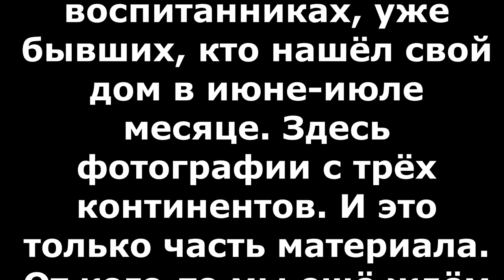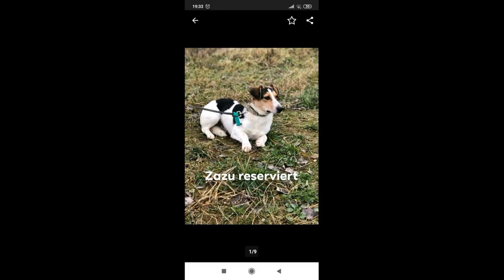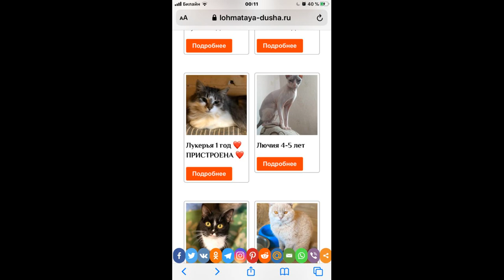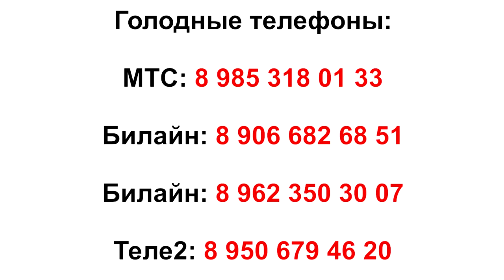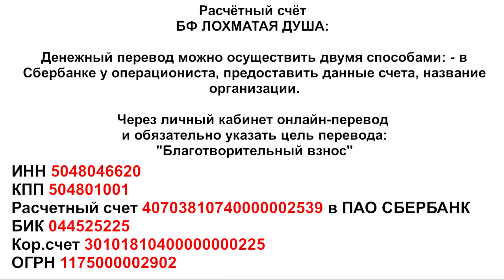Приветы из дома_Our dogs found their home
Friends, this little video is about those of our former pets who found their home in June and July. There are pictures from three continents. And that's just part of the material. We're still waiting for someone to say hello from home.
We ask all those who have sheltered our tails to post photos and videos on the pages of our shelter in various social networks, whose addresses are posted in the description under the video. Friends, you are one big family. And I would like to know your impression of visiting our shelter, your tips for improving the work of the site and social networking pages. What videos you would be interested in.
 Come on FB, VKontakte, Odnoklassniki, Instagamm, Yandex DZen, Telegram.
Friends, we are waiting for you to come.
Друзья, этот небольшой ролик о тех наших воспитанниках, уже бывших, кто нашёл свой дом в июне-июле месяце. Здесь фотографии с трёх континентов. И это только часть материала. От кого-то мы ещё ждём приветы из дома.
Друзья, вы наша одна большая семья. Какие видеоматериалы вам были бы интересны.
 Заходите на FB, ВКонтакте, Одноклассники, Инстагамм, Яндекс Дзен,  Телеграмм.
Друзья, мы ждём вас в гости.

Голодные телефоны:
Билайн: 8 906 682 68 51
Билайн: 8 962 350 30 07
Теле2:  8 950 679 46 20

Банковские Карты:
Alfabank: 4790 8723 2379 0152
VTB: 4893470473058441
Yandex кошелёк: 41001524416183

Our bank cards:
Visa Classic: 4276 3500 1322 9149
MasterCard: 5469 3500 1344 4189
Beneficiary of payment: Valenina Silich
Получатель платежа: Valentina Silich